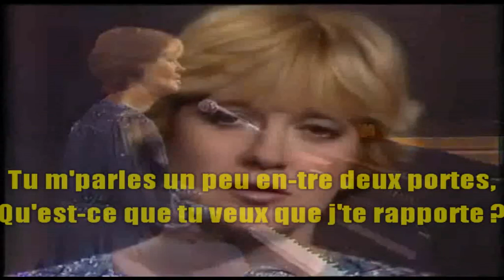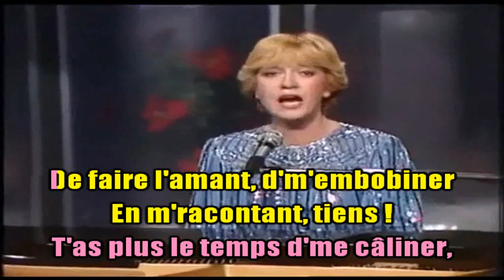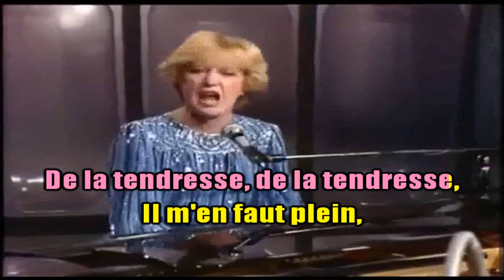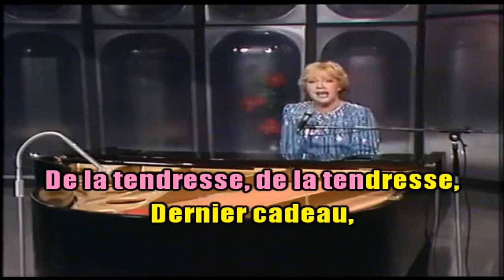KARAOKÉ Alice Dona De La Tendresse Création JP Karaoké (Dévoc Eric karaoké Drallacire)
Coucou à toutes et tous. Alice Dona . . Amie et complice de Serge Lama et Marie-Paule Belle. Parolières de nombre de chansons phares de Serge Lama
Une chanson coup de coeur pour moi dès sa sortie en 1979 et bande son jamais créée.
Je voudrais également vous faire connaître la chaîne de Christine Rousseau qui nous interprète de fort belles chansons : merci de lui donner un petit coup de pouce (je sais d'avance que certains et certaines d'entre vous le feront). Merci d'avance.
Prenez bien soin de vous et . . Aimons nous vivants. 🌹❤️🙏🎶🌹❤️
JP